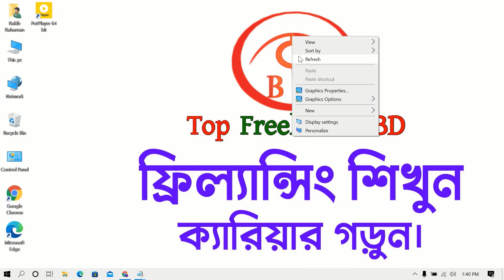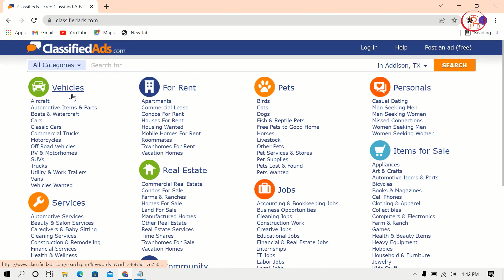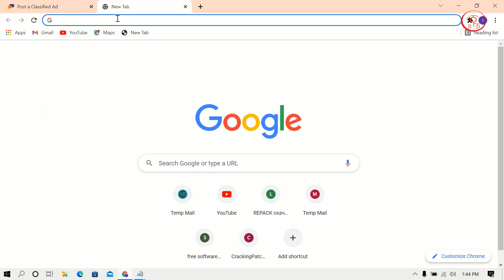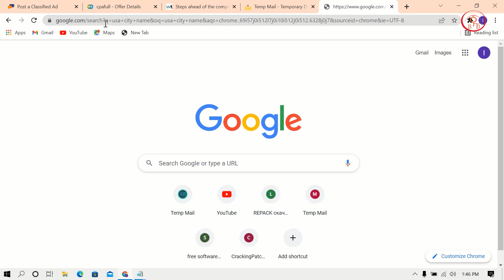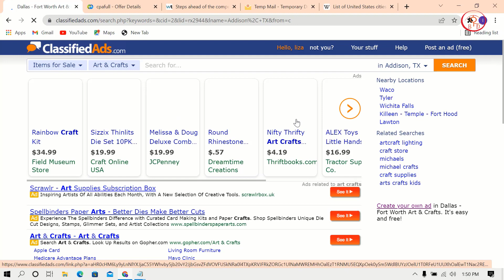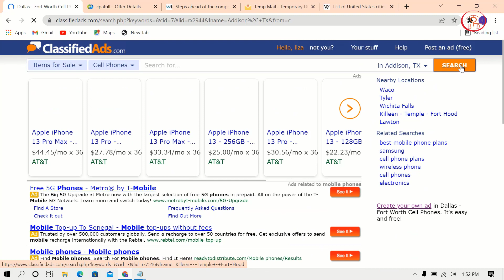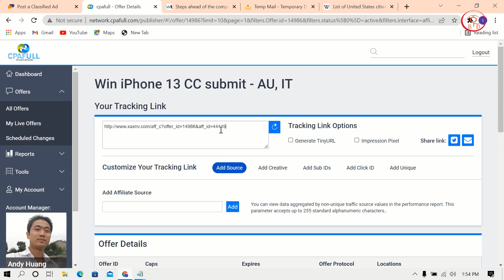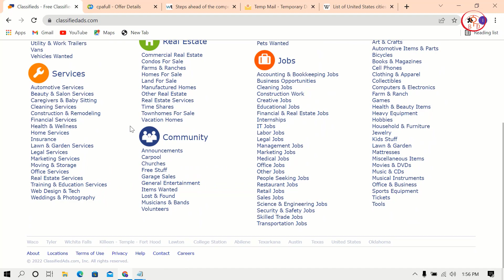How to free live post on classifiedads update 2022 | CPA marketing Bangla toutrial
Now we know what CPA marketing:

Again,Or go to a link and join,Installing apps,And informing people about any product.If you can get these things done Spends a certain amount of money and others

App Link:Websiteer link pete amader fb page inbox koren